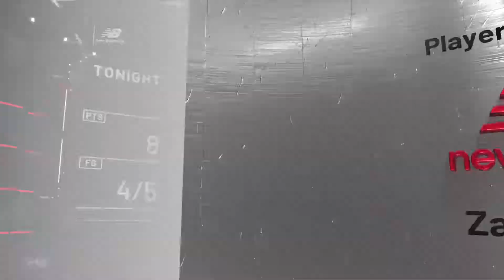Cleveland Cavaliers vs Chicago Bulls Preseason | NBA 2021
The Cleveland Cavaliers take on the Chicago Bulls during Preseason  of the 2021 NBA season.